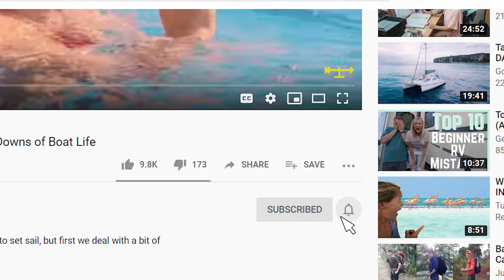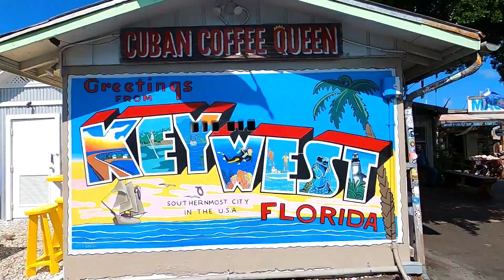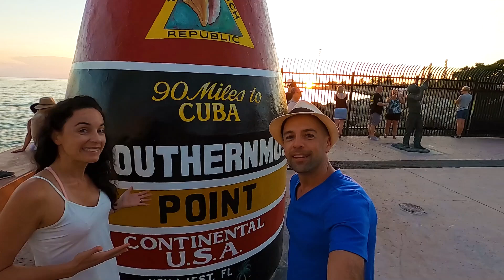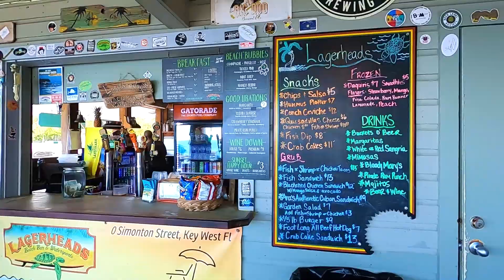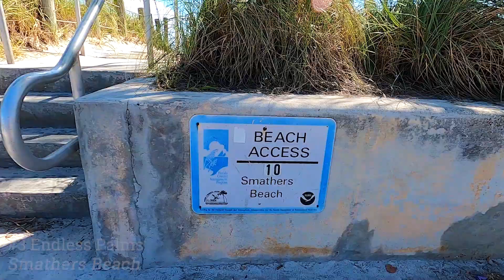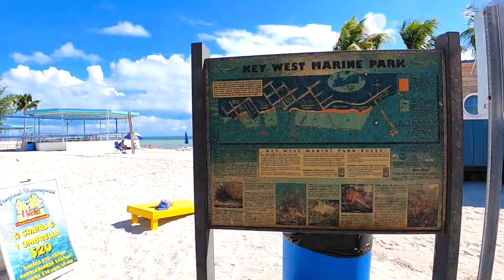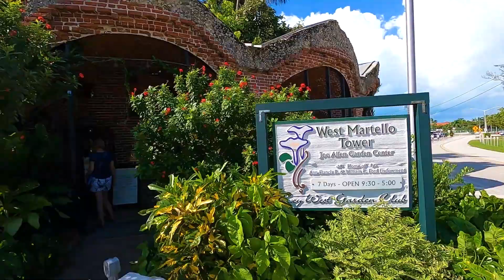Best Key West Beaches | Key West Florida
What are the best Key West beaches? We count down our top four beaches so you know exactly where to go on your next visit to Key West. Fort Zachary Taylor is our top pick for best Key West beach and is worth the wait - aqua water, snorkeling, and the perfect place for hammocks!